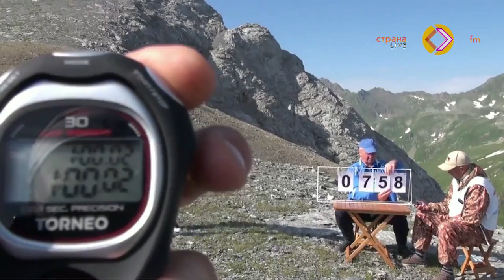Невероятные силачи, великие умники и другие рекорды Страны